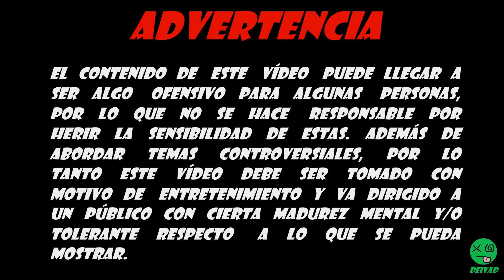TRAMPA | RAM & GOTT EPISODIO 3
Ramberto Belcebú y Gott Dunkelheit continúan su aventura por el mundo de los humanos y después de ser perseguidos por el policía prieto estos deciden hacer el examen para ser legalmente vagabundos y tener una vida mejor.

A todo esto espero que disfruten este vídeo o lo hayan disfrutado xD seres heterotrofos.

Música utilizada:
-At Vance - Flight Of The Bumblebee (versión rock), compositor de la obra original Nikolái Rimski-Kórsakov.

Ram & Gott hecho en el infierno.